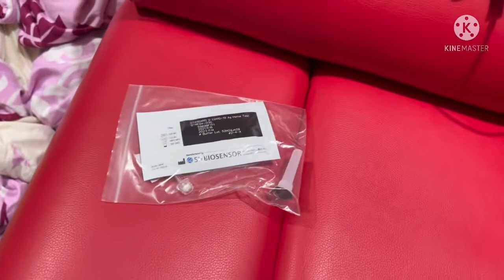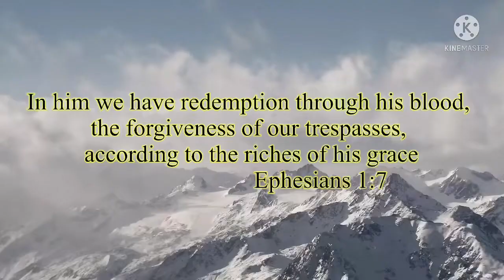Day 7 journey to recovery from covid 19. Very late upload mga kosa